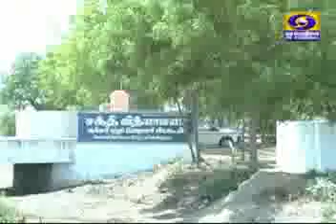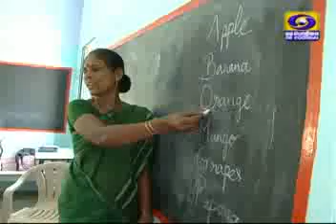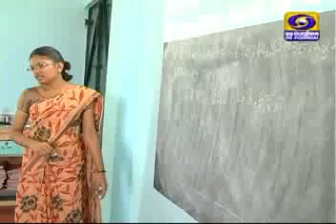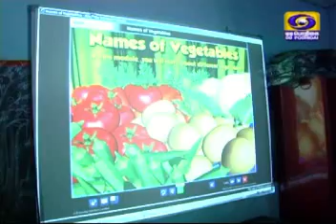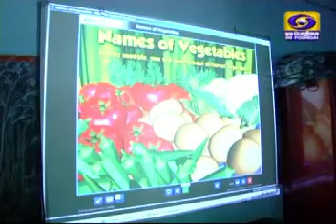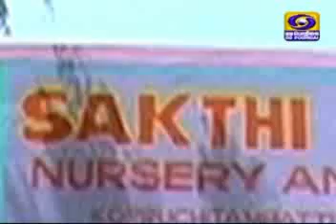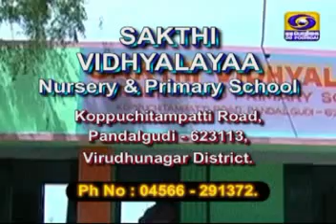Kalvipaarvai Sri Sakthi Vidyalaya, pandalgudi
The Special features of Sakthi Vidyalaya, pandalgudi was telecasted in DD Pothigai Kalvipaarvai Programme